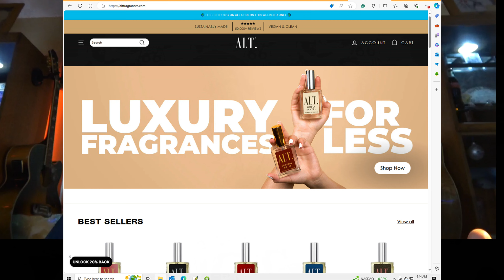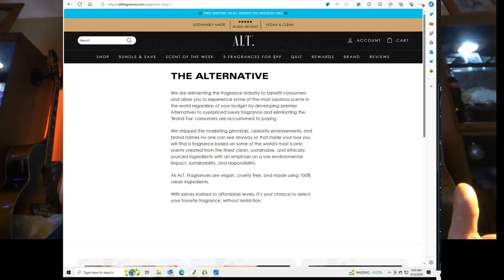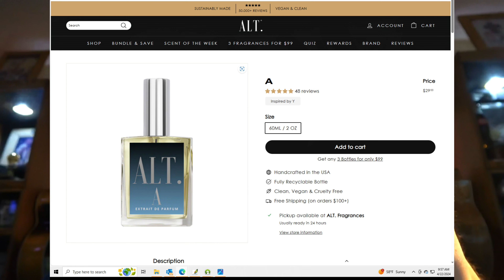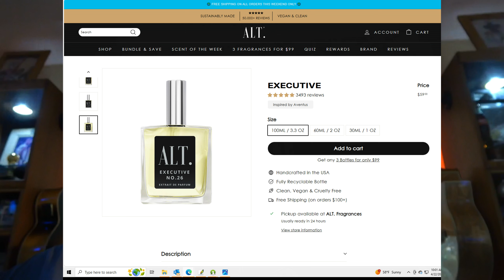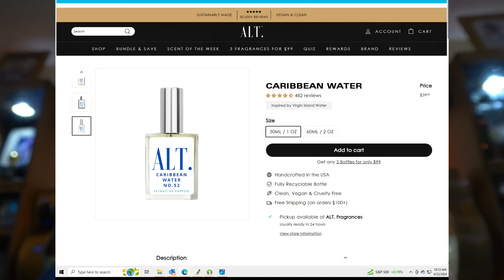Discovering My Dream Disney Cruise Beach Scent With Alt Fragrances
Alt Fragrances: Looking for the Perfect Beach Vacation Fragrance

ChaChing Dream Where Our Adventures are Documented!